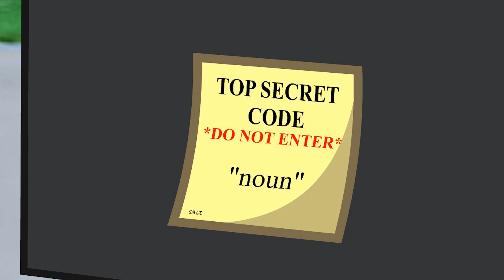BFATTEMFCC 1b: That's a Good Idea!